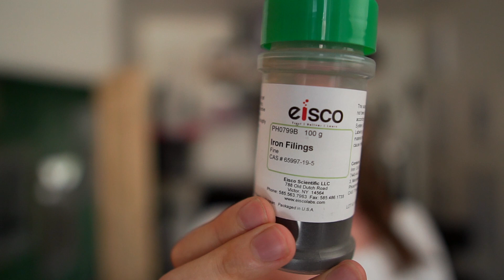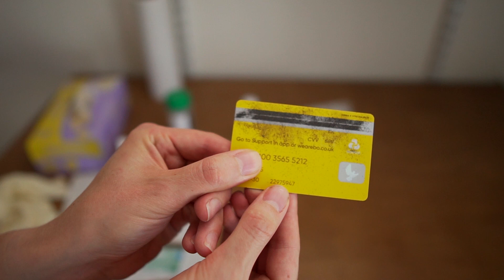1. DEFCON Payment village exercises - Exploring magnetic encoding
This first exercise introduces you to magnetic data storage and how it relates to credit and debit cards. Whilst this might seem like legacy technology, much of modern payments is built upon magstripe. It's therefore important to understand how magstripe works.
If you'd like to take this exercise further you can decode a visual image of the magstripe using

Link to buy ferrofluid, pipette and petri dish in a single package
Amazon US
Amazon UK